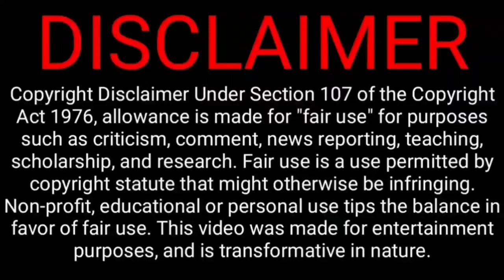Ind team 1 week dhoni practice, dhoni gives 9 batsman squard | ind vs nz squard | t20 wc 2021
Dhoni Mentor

New Zealand: Kane Williamson (captain), Todd Astle, Trent Boult, Mark Chapman, Devon Conway, Lockie Ferguson, Martin Guptill, Kyle Jamieson, Daryl Mitchell, Jimmy Neesham, Glenn Phillips, Mitchell Santner, Tim Seifert, Ish Sodhi, Tim Southee

@CRICKETகிரிக்கெட்